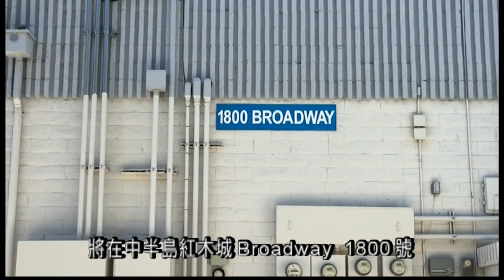發展商提出計劃在紅木城, 興建28層樓高的長者住樓 8.13 (國)